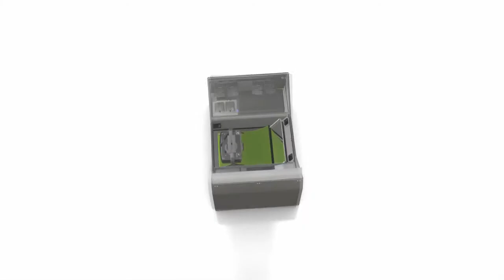Multitouch Displays in XXXL - Flexible & Seamless Multitouch Module-System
Multitouch displays as tables, desks or walls in XXXL with eyefactive's flexible & seamless multitouch module system